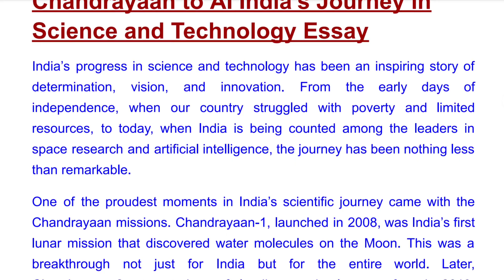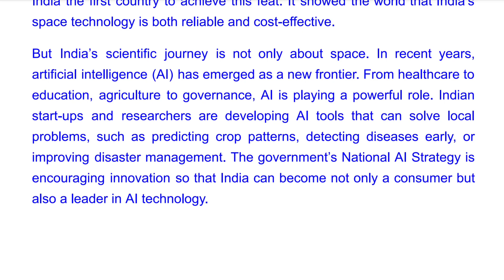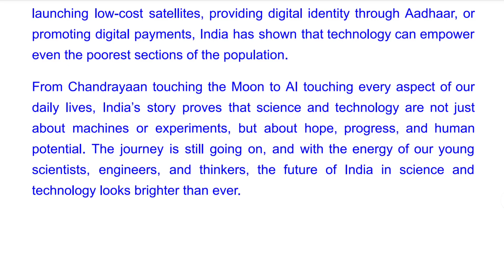chandrayaan to ai india's journey in science and technology essay writing | essay in english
✨ Chandrayaan to AI: India’s Journey in Science and Technology Essay ✨

इस वीडियो में हमने भारत की अद्भुत यात्रा को समझाया है – चंद्रयान से लेकर आर्टिफिशियल इंटेलिजेंस (AI) तक, जहाँ विज्ञान और तकनीक ने हमारे देश को नई ऊँचाइयों पर पहुँचाया है। 🚀🤖

📖 यह निबंध छात्रों के लिए बहुत उपयोगी है, खासकर Essay Writing Competition, Speech, Exam Preparation (UPSC, SSC, School & College Essays) में।

👉 इस निबंध में शामिल मुख्य बिंदु:

Chandrayaan मिशन और भारत की अंतरिक्ष उपलब्धियाँ

Artificial Intelligence में भारत का योगदान

विज्ञान और तकनीक का विकास

भविष्य की संभावनाएँ और भारत की नई पहचान

💡 यह निबंध सरल भाषा में लिखा गया है ताकि छात्र, प्रतियोगी परीक्षार्थी और टीचर्स सभी इसे आसानी से समझ सकें।

Chandrayaan to AI essay, India’s journey in science and technology essay, Chandrayaan essay in English, Artificial Intelligence essay, Essay on science and technology in India, Chandrayaan 3 essay.

chandrayaan to ai india's journey in science and technology essay writing